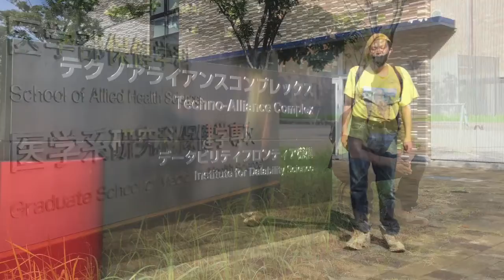マッピーSF漫談